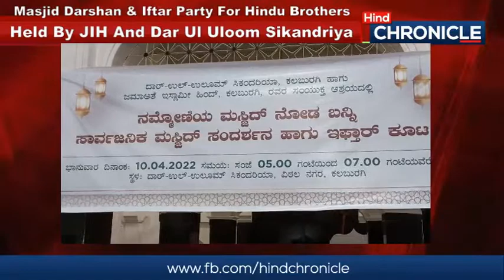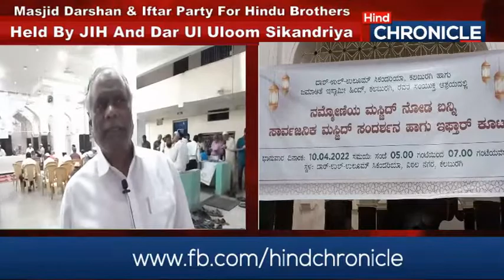Successful attempt of Jamaat-E-Islami Hind Gulbarga to bridge religious distances.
HIND CHRONICLE
Gulbarga

 *Successful attempt of Jamaat-E-Islami Hind  Gulbarga to bridge religious distances. Invited Hindu Brothers to " Masjid Darshan "and Iftar. Speeches deliverd on the Oneness of God, the Virtue of Ramadan and the Common Things In  Islam and Indian Religions. Hindu Brothers called such programs a Need Of The Hour.*

مذہنی دوریوں کو پانٹنے کی جماعت اسلامی ہند شاخ گلبرگہ کی کامیاب کوشش۔ ہندو برادران کو مسجد درشن اور افطار کی دی دعوت۔ خدا کی واحدانیت، رمضان کی فضیلت اور اسلام و ہندوستانی مذاہب میں یکسانیت کے موضوع پر کیا گیا اظہار خیال۔ برادران وطن نے اس طرح کے پروگراموں کو قرار دیا وقت کی ضرورت